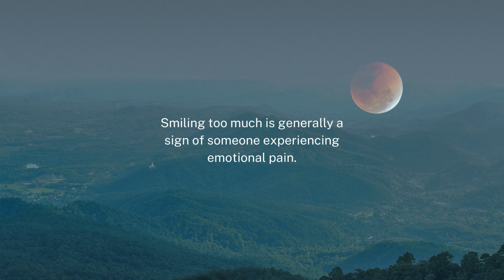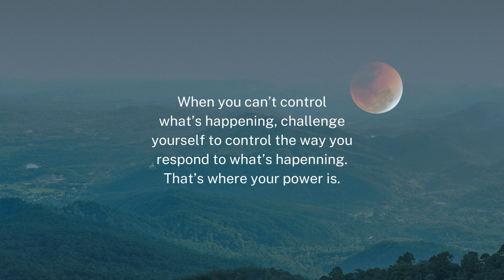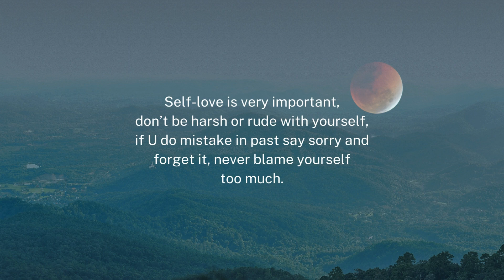When someone always in your mind without any communication it means...!! Factopia Insights